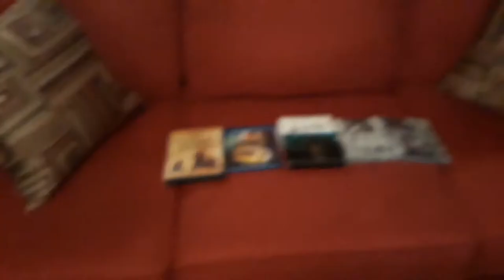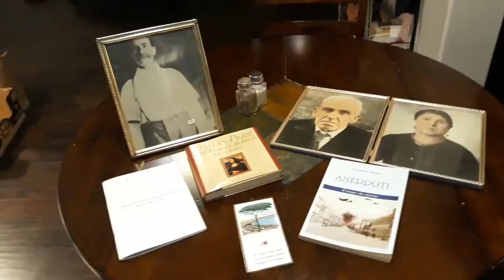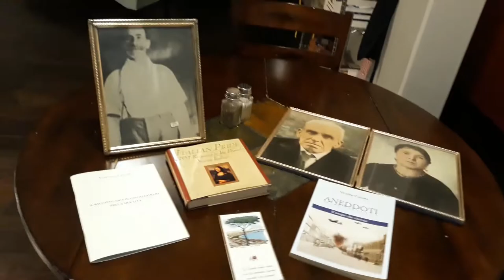Italians Summed up in Under an Hour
If you're reading this, I recommend the album "Planet of Ice" by the band Minus the Bear, and in fact anything they've ever created since they're a great band.

Credits:
Jimmy - Camera, Commentary, Editing